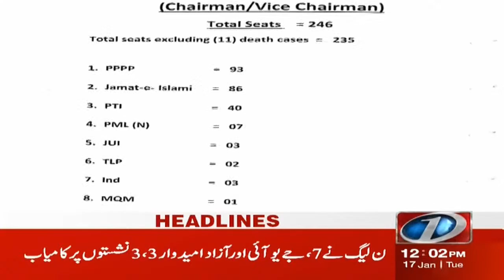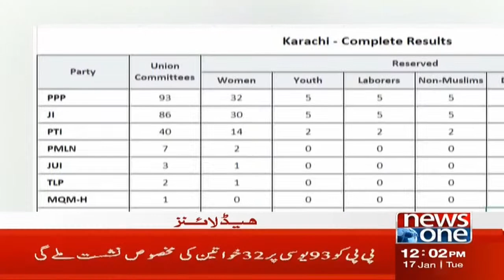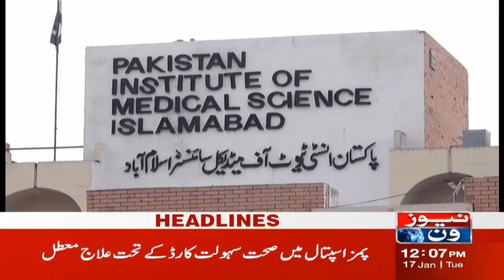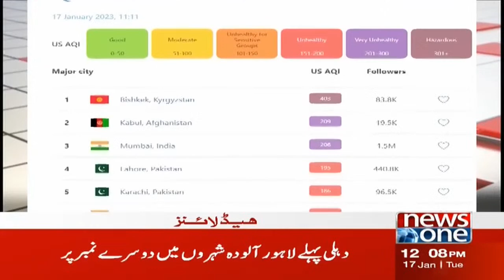12 PM Headlines | PM Shehbaz Sharif Important Interview | NewsOne | 17-Jan-2023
12 PM Headlines | PM Shehbaz Sharif Important Interview | NewsOne | 17-Jan-2023